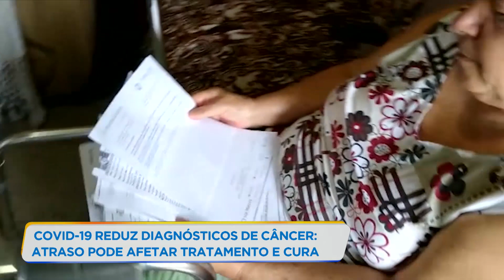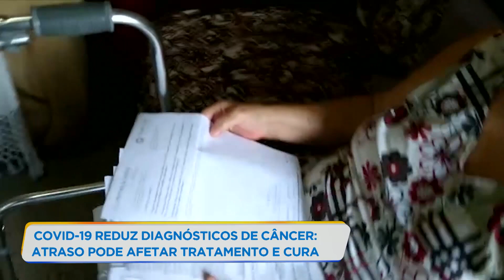Em meio à pandemia, diagnósticos de câncer caem 40%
A covid-19 reduziu em quase 40% os diagnósticos de câncer no Brasil. Por um lado, muitas unidades de saúde tiveram que priorizar os atendimentos aos pacientes infectados pelo coronavírus. Por outro, muitas pessoas deixaram de comparecer às consultas de rotina. O atraso na descoberta da doença pode afetar o tratamento e diminuir as chances de cura.